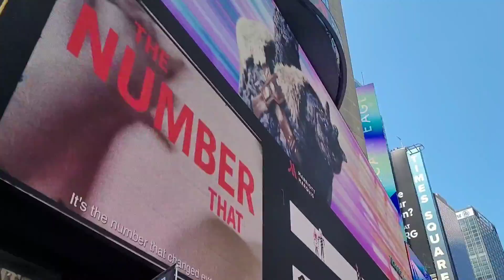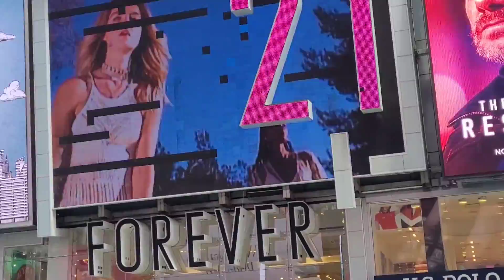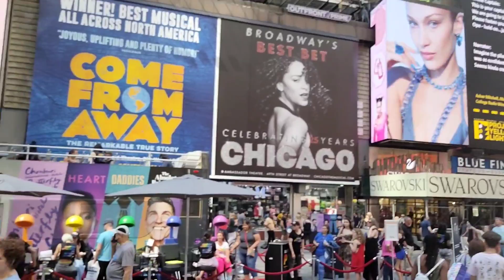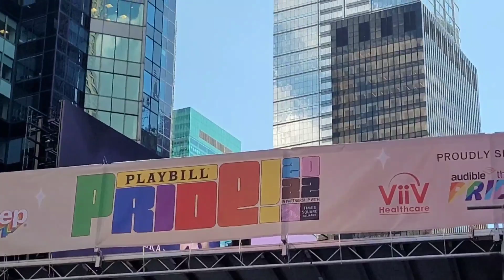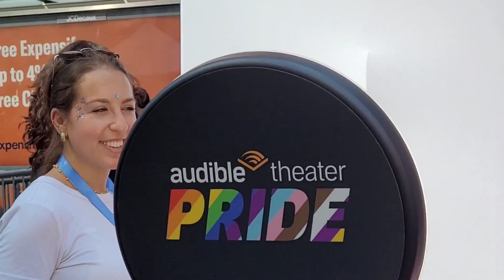"Benarkah aku sdh di NYC ?" Mas Fajar datang di New York masih serasa mimpi.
Cerita mas Fajar sejak lihat Indo Philly channel dan belajar tekun dari video2, akhirnya memberanikan diri apply visa turis ke AS secara MANDIRI. Dan hasilnya.. dia LOLOS.. !!!, langsung kontak saya untuk langkah selanjutnya ingin mewujudkan impiannya bisa sampai New York City. Itulah buah dari perjuangan, belajar tekun untuk meraih impian, tidak sekedar instant, pasrah dengan agen2 gak jelas yg akan menguras uang kalian.

Ternyata masuk Amerika itu gampang lho asal tahu dan ikuti petunjuk yg benar. Perlu perjuangan serta tips dan mental yang baja. Nah kali ini saya akan memberikan informasi sedikit berdasarkan pengalaman dari beberapa teman2.  Bagaimana cara masuk Amerika (USA).

Kehidupan imigran Indonesia di kota Philadelphia, Pennsylvamia USA memang unik. Migrasi besar-besaran terjadi sekitar tahun 2000 an. Kebanyakan mereka bekerja di sektor jasa dan restoran. Bagi teman2 yang pernah tinggal di Philadelphia (Philly) silahkan komen sekedar "say Hi" sebagai obat rindu bernostalgia. Ceritakan pengalaman kalian.

Philadelphia adalah kota yang sangat strategis terletak diantara  dua kota ternama di Amerika Serikat yaitu New York City dan Washington DC. Perjalanan 2 jam ke NYC dan 3 jam ke Washington DC.
Ribuan warga Indonesia yang tinggal di kota Philadelphia, bekerja, sekolah dll. merasa tinggal seperti di negara asalnya. Jalan jalan ke Amerika jangan lewatkan mampir ke Philadelphia, kota lahirnya Amerika Serikat. Bagi orang Indonesia, Philadelphia ini adalah kota yang aman dan serasa tinggal di Indonesia meski di luar negeri karena banyak kuliner Indonesia atau masakan Indonesia yang enak ada di Philadelphia. Banyak toko atau warung yang menjual makanan atau barang kebutuhan produk Indonesia. Tidak harus berbahasa Inggris lho. karena kebanyakan orang Indonesia menggunakan bahasa Indonesia serta bahasa daerahnya sebagai komunikasi sehari hari dengan komunitas. Ada tempat ibadah ( gereja, masjid, vihara ) menggunakan bahasa Indonesia. Kerja di Philadelphia juga sangat mudah dicarinya. Tak pandang usia, siapapun bisa kerja. Banyak agency kerja (penyalur jasa kerja) yang dimiliki oleh orang Indonesia semakin memudahkan untuk mencari dollar gaess.

Fasilitas kesehatan dan layanan publik dari pemerintah setempat yang tidak membedakan golongan. Butuh pertolongan dan informasi akan sangat mudah karena ada komunitas Indonesia di Philadelphia.

Siapa tahu kalian juga ingin ke Philadelphia atau Amerika Serikat.
Tetap saksikan di channel ini serta lihat juga video video yang sudah saya upload seperti Kehidupan imigran Indonesia di Philadelphia - USA, Philadelphia kota tempat lahirnya Amerika Serikat serta video2 yang menarik lainnya dari travelling, kuliner dan kehidupan di Amerika serikat.

Salaaam.
Indo Philly
Tentang Indo Philly.